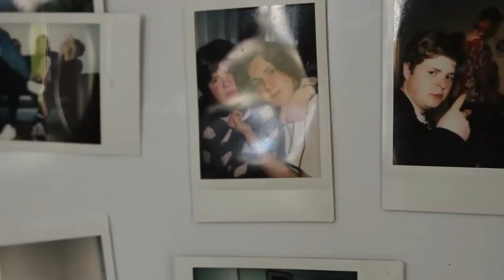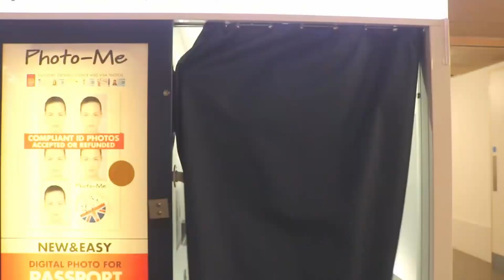Henry Swindells | On-Screen Talent| NASTA| 2024